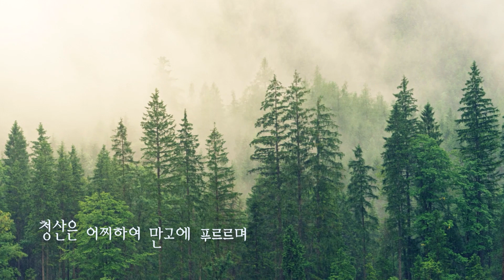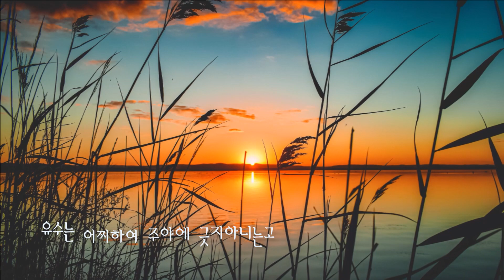평시조 청산은 어찌하여 만고에 푸르르며_박종순 시조창_느림의 미학 휴식과 풍류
남계 박종순 시조창
중요무형문화재 제41호 가사 이수
인천시무형문화재 제7호  가곡  이수
한국정가원 원장

평시조_ 청산은 어찌하여

청산은 어찌하여 만고에 푸르르며
유수는 어찌하여 주야에 긋지 아니는고
우리도 그치지마라 만고상청 하리라

sijochang
Sijochang is a traditional Korean music.
Sijochang expresses the poetry of nature and life in elegant rhymes.
Sijochang is protected by the government as an intangible cultural asset.